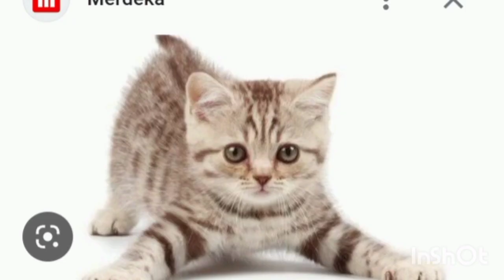MASUK NERAKA KARENA KUCING IMUT